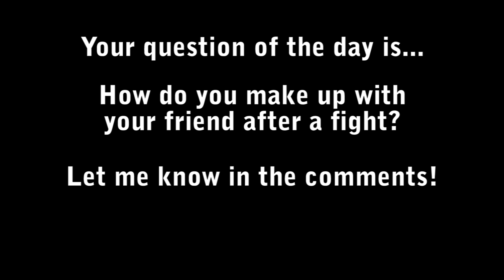Undertale Comic: Underfell 5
Just warning you, this part has some tugging-at-the-heartstring moments between Flowey and Frisk. High levels of feels...